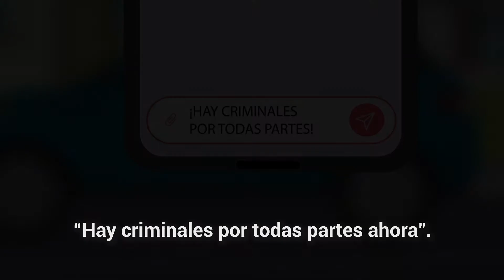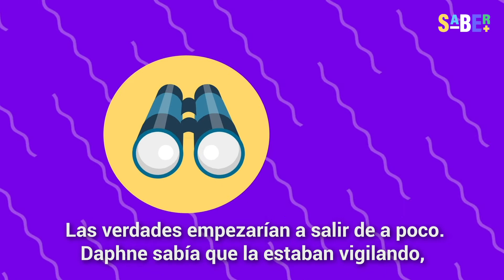Incomodó al poder y pagó con su vida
La periodista Daphne Caruana realizó un excelente trabajo en los Panamá Papers de 2016. Siguió firme con su labor y expuso una red de corrupción que manchaba a altas autoridades de su Malta natal, pero nunca pensó que se convertiría en una mártir de la lucha por el acceso democrático a la información. ¿Quién quiso deshacerse de esta mujer que solo luchó por la verdad?

SABER + te cuenta los detalles de este insólito caso.

0:00 Introducción
0:25 Pánama Papers
1:01 El día de la tragedia
1:29 ¿Qué estaba investigando?
1:48 El hombre detrás
2:26 Cierre